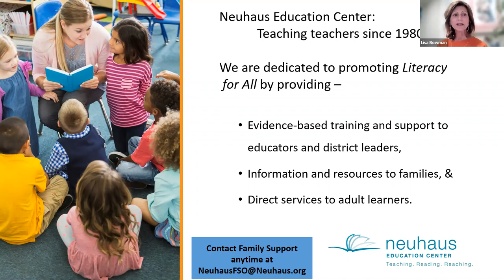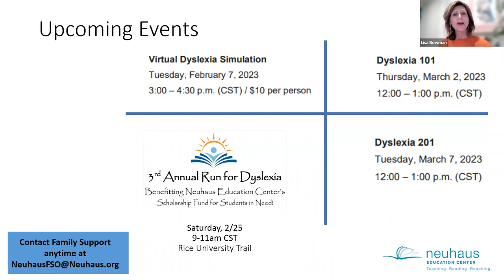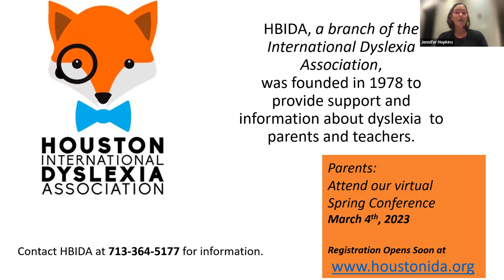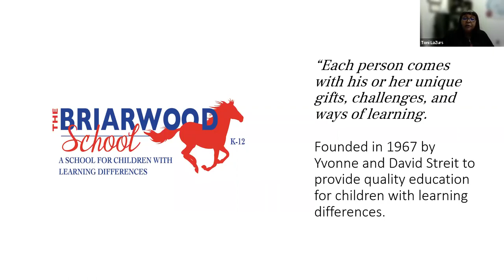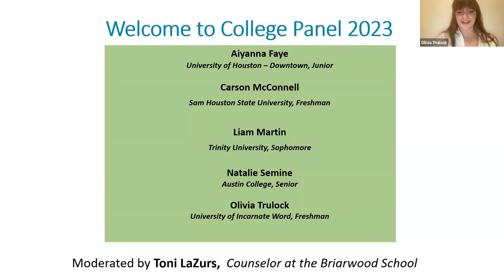College Panel 2023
For more than 20 years, Neuhaus Education Center, The Briarwood School, and the Houston Branch of The International Dyslexia Association (HBIDA) have hosted College Panel, an annual event where high school students have the opportunity to hear directly from current college students about how to successfully navigate college with learning differences. These students will share information about their colleges, programs available at their schools, and their strategies for success.

This panel is an inspiration for freshmen and sophomores and a necessity for juniors and seniors in high school who have a learning difference and are planning to attend college.

This video has been provided by Neuhaus Education Center, a 501(c)(3) nonprofit educational organization dedicated to promoting Literacy For All.